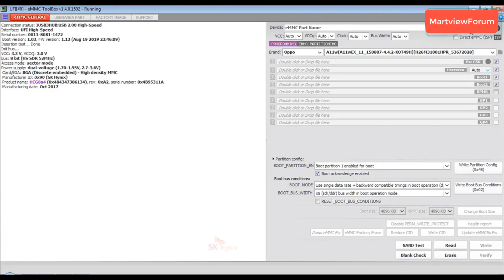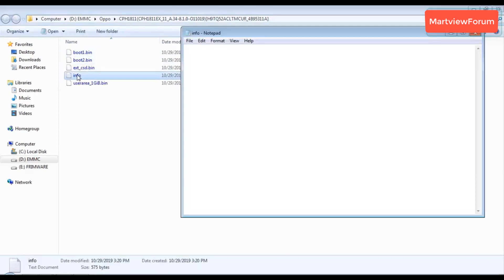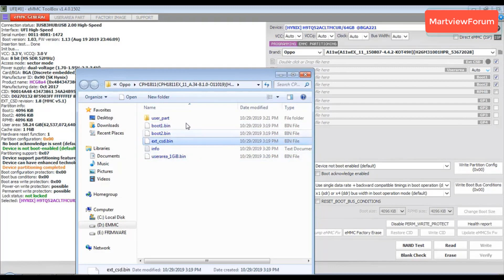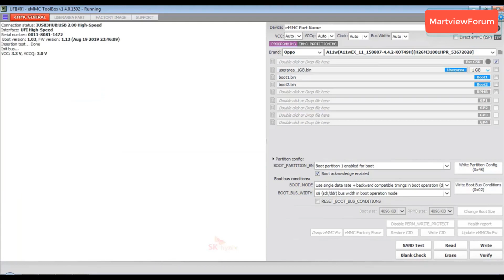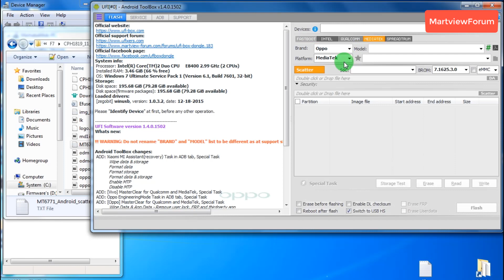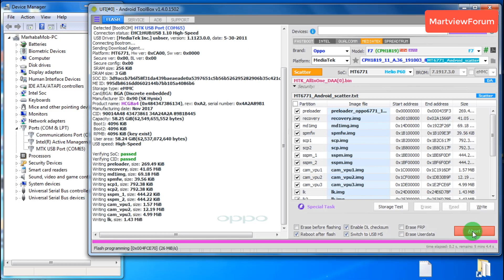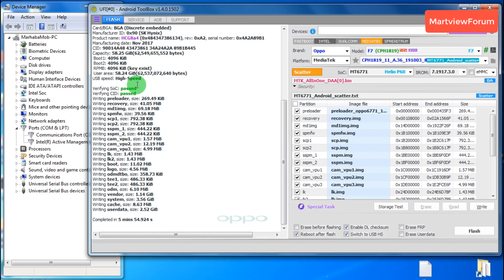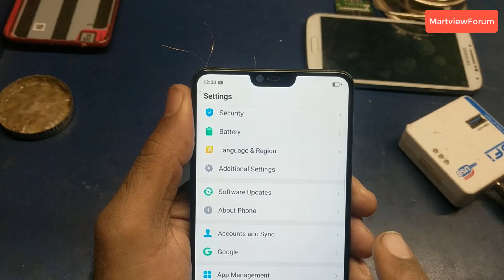Oppo F7 CPH1819 Hang On Logo OR Dead Boot Repair UFi Box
Oppo F7 CPH1819 Hang On Logo OR Dead Boot Repair UFi Box. In this video, I'll show you how we can repair and recover oppo F7 CPH1819 hang on logo, dead after flash phones or Device lifetime: Urgent (Consumed 90% of the reserved block) with Ufi box.

Useful Links:
UFi Box support forum: